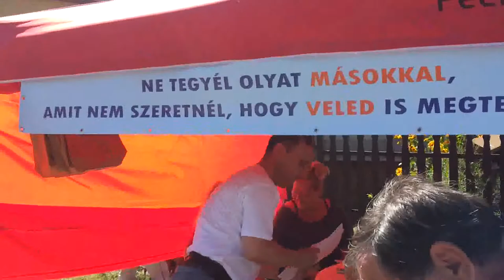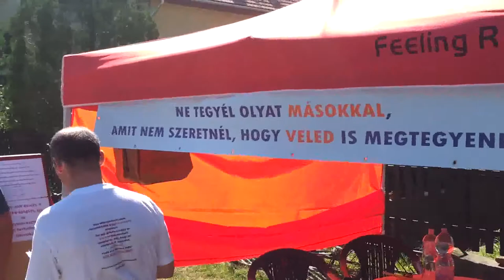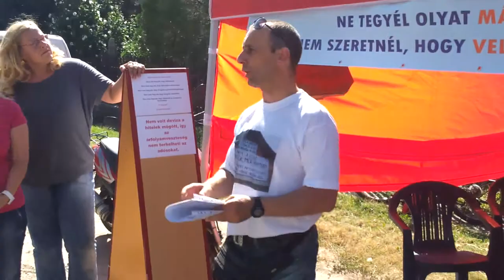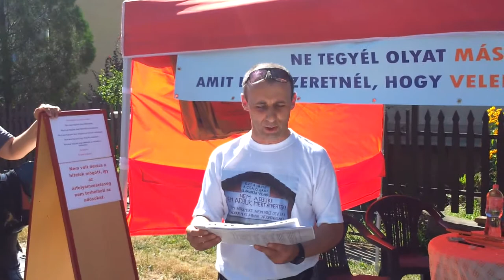7/3 2013.07.22 ÉHSÉGSZTRÁJK KÖVÉR HÁZELNÖK HÁZÁNÁL!